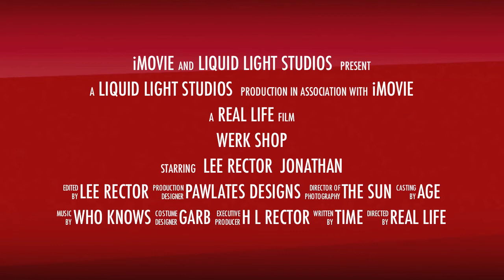Black Forest Werkshop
Winter 2011 - Team Black Forest Werkshop in Austin Texas sets out to take on the growing amount of BMW drivers in the Austin area. Having Beta tested and helped develop the BMW system now in place, they have "virtually identical" server based systems as any BMW dealership. Shooting for efficiency and success - This Independent BMW "dealership" level facility is out to cure the most technical issues ever designed by BMW.